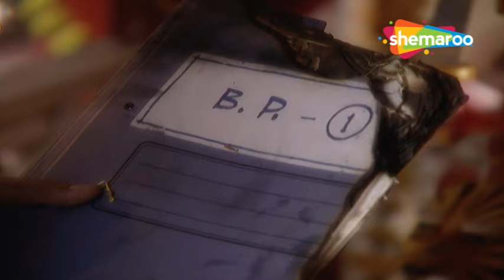Kesariya Balam Aavo Hamare Des Latest Episode 257 | Rukmini Ne Kahan Jooth | Hindi Tv Serial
Show Synopsis : The story revolves around Rukmini, a girl with a facial scar, and Ranveer, a painter who falls in love with her. Rukmini marries Ranveer but is mistreated due to her scar. Meanwhile, Rasal, Rukmini's stepsister, marries Ranveer and they fall in love. Rukmini gets pregnant but loses the child. Later, Ranveer loses his memory and falls in love with Rukmini again. Eventually, the truth is revealed, everyone apologizes to Rukmini, and the families live happily ever after.

Show Name : Kesariya Balam Aavo Hamare Des
Creator :  Ajay Sinha
Cast : Jaya Binju, Akshat Gupta, Mukesh Solanki, Mahesh Shetty
Genre : Drama
Language : Hindi , Rajasthani